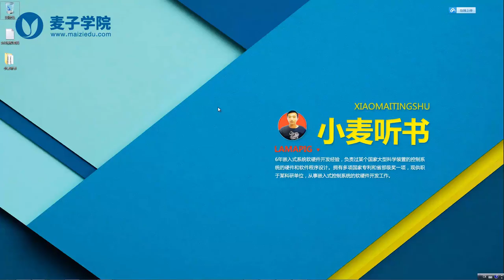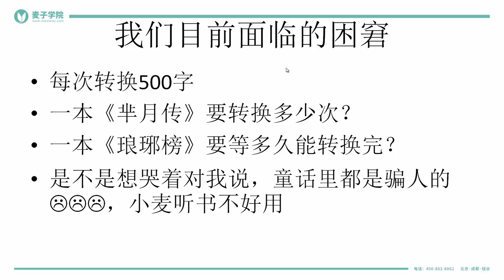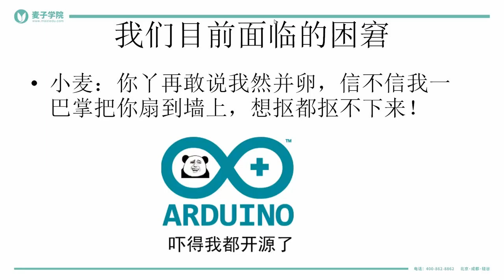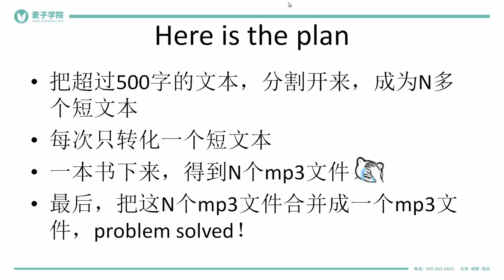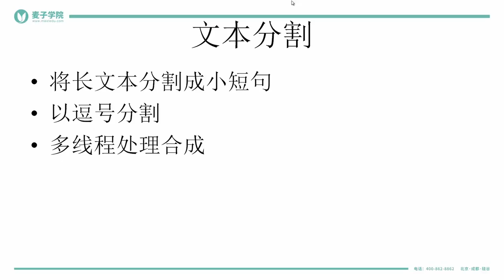小麦听书 小麦听书 25 突破500字限制，这酸爽 处理长文本上 mp4